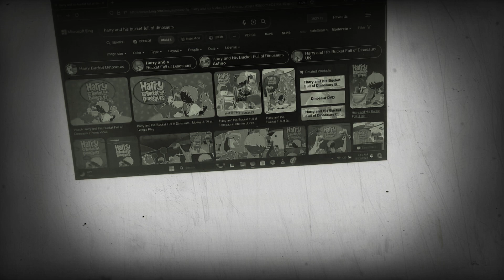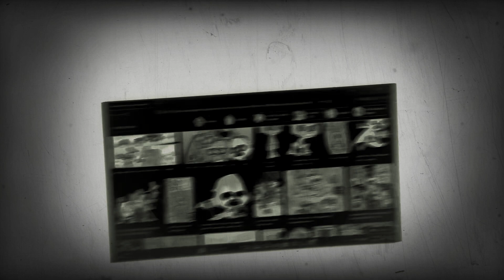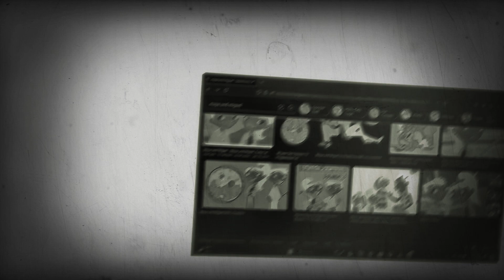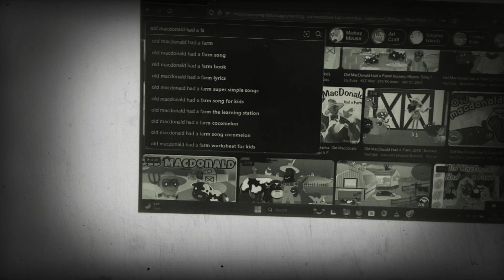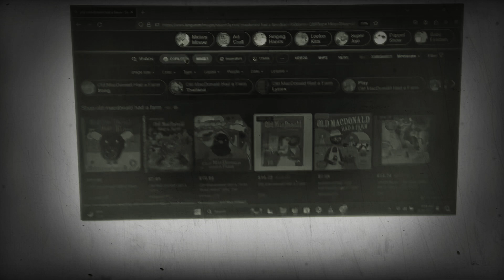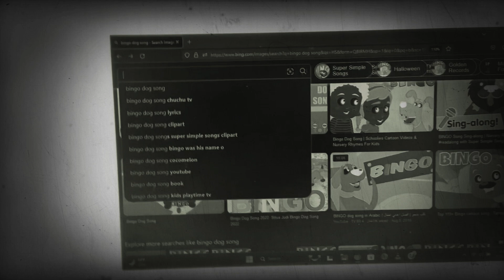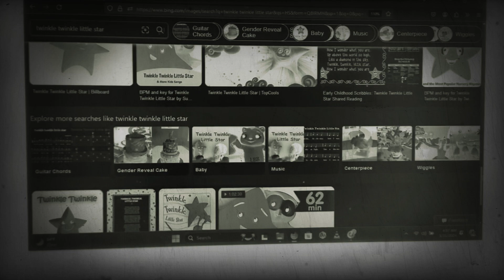Star Wars Episode iii Revenge Of The Sith 2005 End Credits From Nina’s World Stuck in The Mud